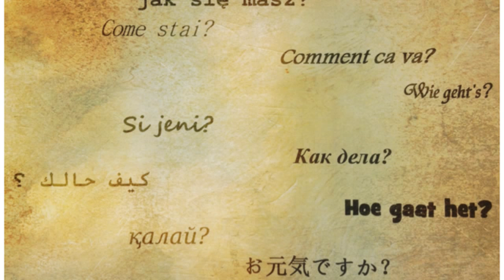Лингафон от 09.02.17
Ведущие: Ольга Балезина, Вера Власова
Гость: Преподаватель лингвистического центра "Релод" Сильвия Ла Нотте
Тема: Как рассказать по-итальянски о том, как проходит наш день